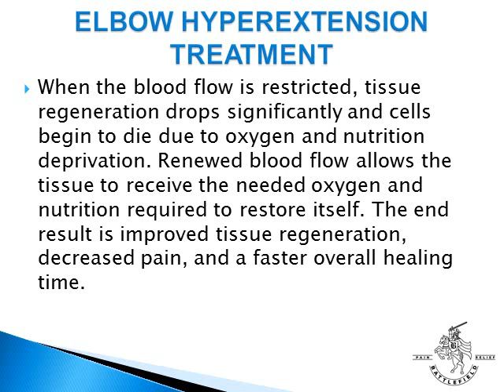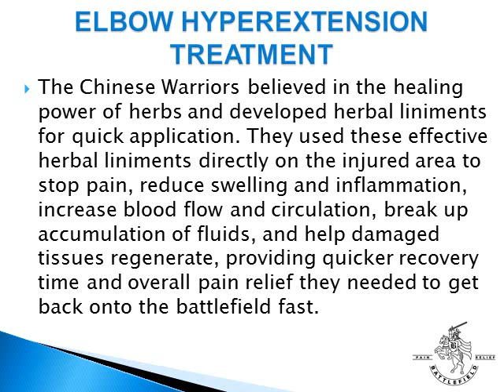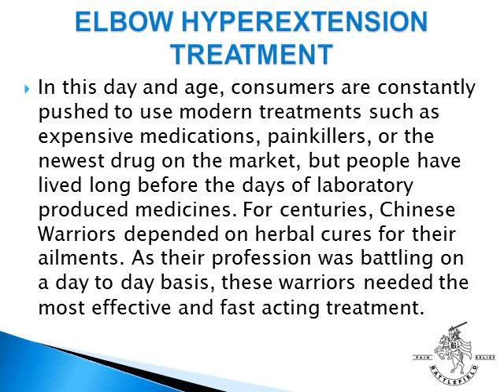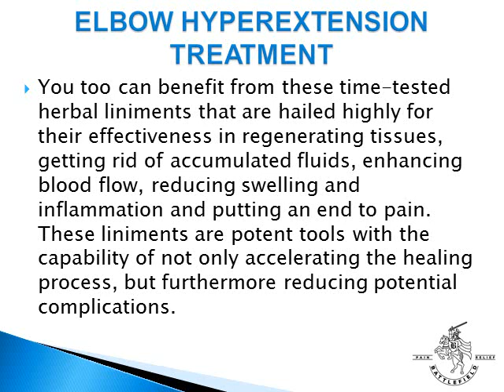Elbow Hyperextension Treatment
Elbow Hyperextension treatment requires promoting circulation and breaking up stagnant blood and fluids that are blocking circulation to the damaged tissues. Learn what you can do to restore the circulation and blood flow in your elbow.